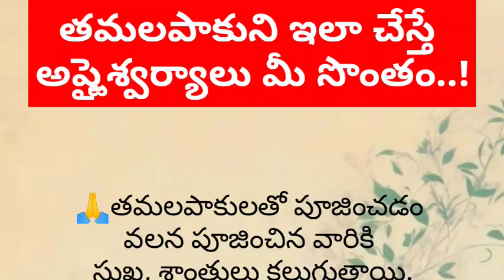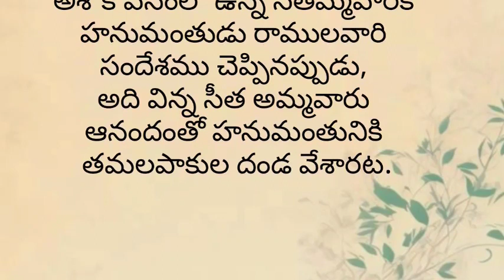తమలపాకుని ఇలా చేస్తే అష్టైశ్వర్యాలు మీ సొంతం..!వాస్తుశాస్త్రం telugu ధర్మసందేహాలు dharmasandehalu.